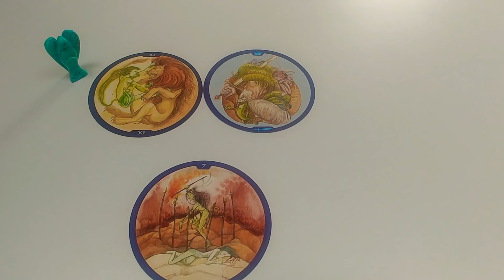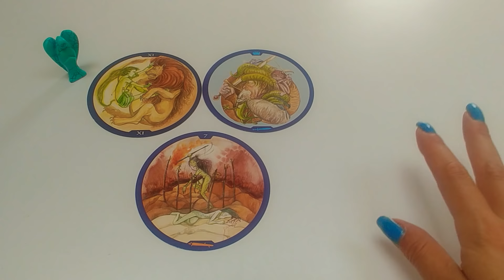WAGA 31.07 - 6 sierpień 2018 tarot horoskop